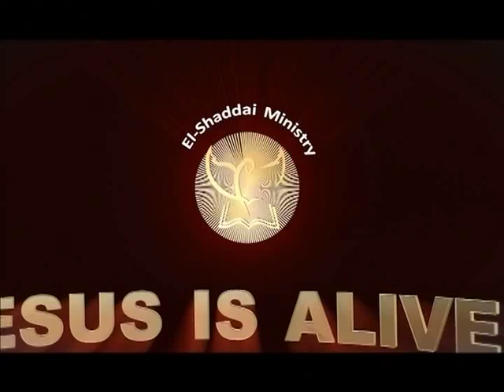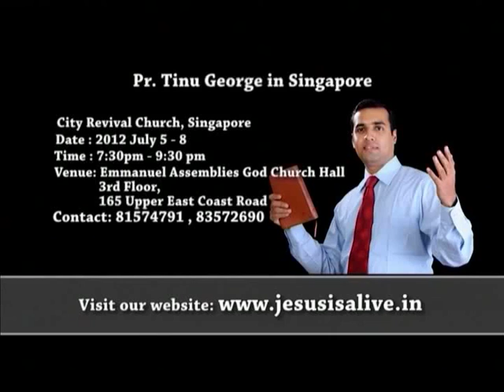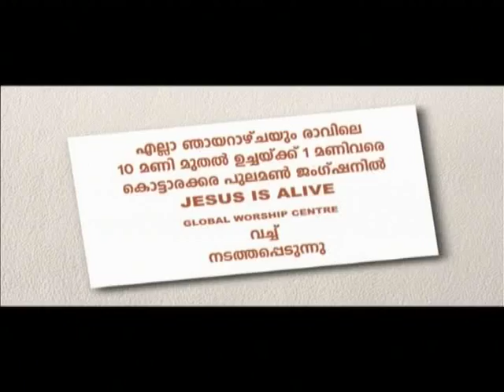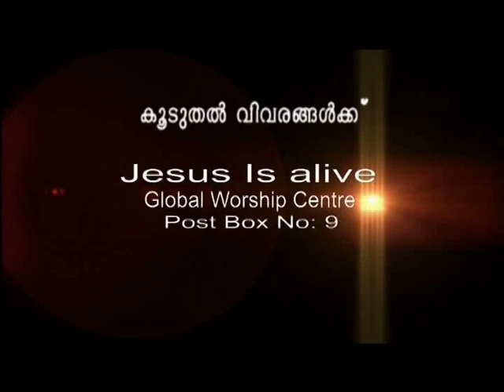Pr. Tinu George – Jesus is Alive Episode 07